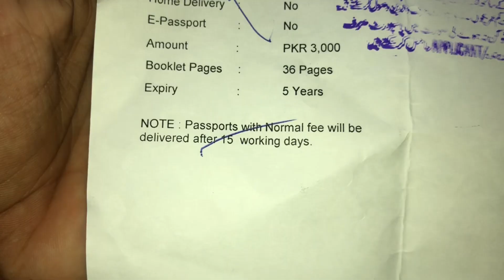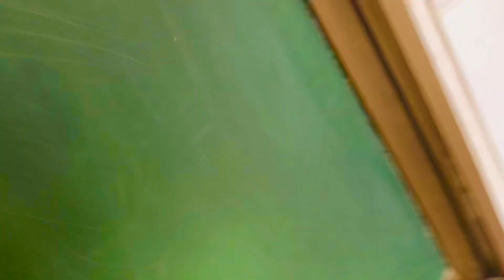Receiving PASSPORT 🤩 || GHALTI SA SOO GYA😭 || PASSPORT KIU NI DYA🙁??